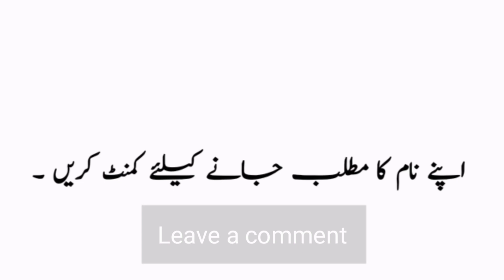Momina Name Meaning in Urdu Hindi (Girl Name مومنہ) Urdusy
Momina Name Meaning in Urdu and Hindi | Momina Naam Ka Matlab Kya Hota Hai | Momina Naam Ke Mayne Bataiye |Urdusy Momina مومنہ Meaning of Muslim Girl Name Momina - Islamic Baby Girl Name Momina Meaning in Islam.

A beautiful and meaningful name beautifies the personality of the child. Momina name is a famous Muslim baby name which is often preferred by parents. Momina name meaning is "Believer". Momina name meaning in Urdu is "ایمان لانے والی". Many people with the name Momina has earned fame all around the world.

Urdu names and meanings, Urdu name dictionary of Momina مومنہ, and other Girls names. Urdu names meaning dictionary for Muslim boys, and Muslim girls, Urdu baby name like Momina and others. A complete Urdu names dictionary, a complete Arabic and Islamic name encyclopedia for new born babies. Momina Urdu names English meaning. Check Momina name English and Urdu spelling.

Momina مومنہ Name Meaning In Urdu Girls Name(Luckynumber,colour,stone)Muslim Islamic Kids/Baby Names (Boys and Girls) with Urdu Meaning, Popular and Famous Names.

Umm-e-Momina is her Kuniyat (nickname) after the name of her daughter Momina.